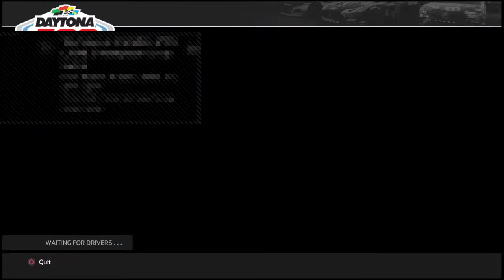2020 SpeedWeeks 500 at Daytona (RF24842's POV)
Hello, I make almost all sorts of racing (mainly NASCAR) videos like:
•NH4 videos
•NASCAR crash compilations
•Project Cars 2 videos
•GT Sport videos
•Wreckfest videos
•Diecast reviews
•Rocket League videos